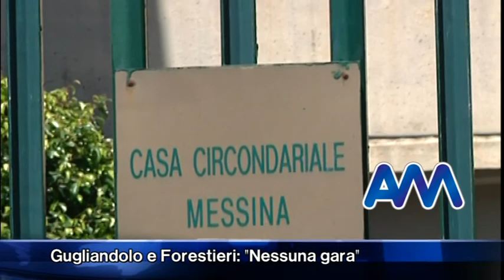Gugliandolo e Forestieri Nessuna gara